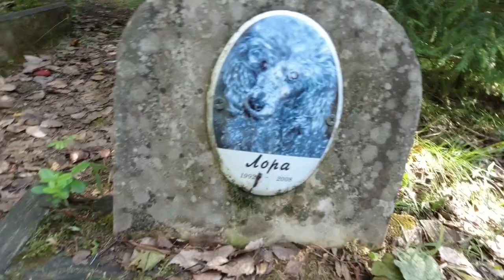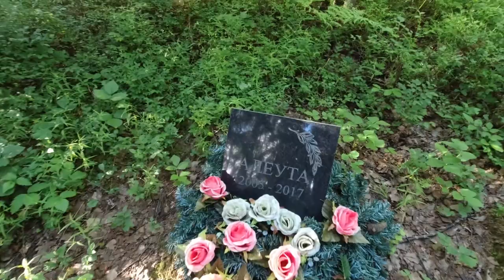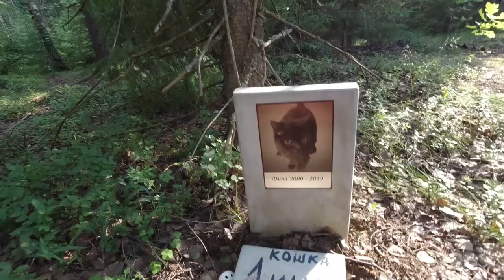ТАИНСТВЕННАЯ НАХОДКА В ЛЕСУ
Что вы увидите в этом видео: что мы нашли гуляя по лесу на даче.

Я в Likee - ID: DinaRaiCAT

Я в TikTok - @xoteam_fun

Всем привет! Меня зовут Дина Рай. На этом канале я буду снимать обзоры и комедии, обучалки и клипы, скетчи и блоги, типы людей и распаковки, что делать когда скучно, обзоры магазинов, городов, такие видео как подписчики управляют моей жизнью и многие другие видео! Я очень стараюсь для вас. Вы видите лучшую версию моего канала. Вместе мы сила! Я очень рада, что вы здесь и надеюсь, что вы подпишетесь! Всего хорошего, до встречи